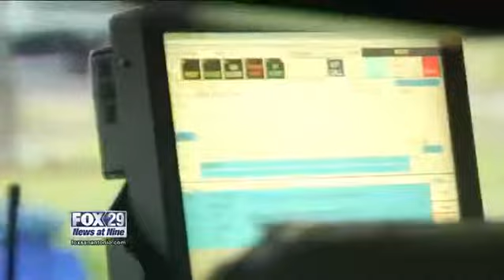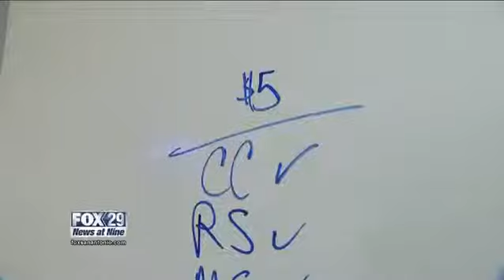24 Hours with SAFD